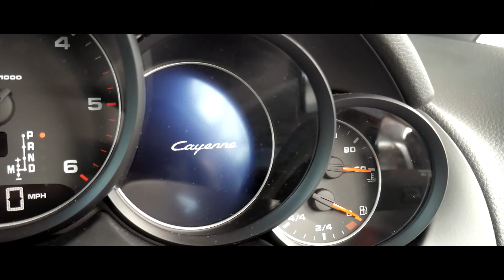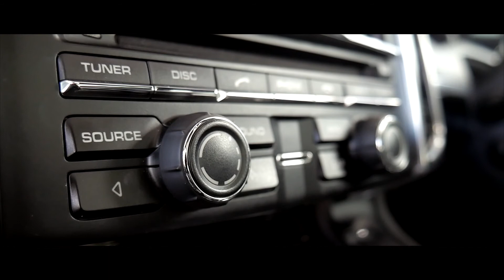Porsche Cayenne V6 Diesel - Interior and Exterior Walkaround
The Porsche Cayenne is a mid-size luxury crossover sport utility vehicle produced by the German manufacturer Porsche since 2002, with North American sales beginning in 2003. It is the first V8-engined vehicle built by Porsche since 1995, when the Porsche 928 was discontinued. It is also Porsche's first off road variant vehicle since its Super and Junior tractors of the 1950s, and the first Porsche with four doors. Since 2008, all engines have featured direct injection technology.

The second-generation Cayenne (Type 92A) was unveiled at the 2010 Geneva Motor Show in March following an online reveal. The Cayenne shares its platform, body frame, doors and electronics with the similar Volkswagen Touareg and Audi Q7. The second generation received a facelift in 2014 with minor external changes, and introduced a new plug-in E-Hybrid version, with its public launch at the Paris Motor Show.

The second-generation Porsche Cayenne went on sale in April–May 2010 as a 2011 model, with an official debut at the 2010 Geneva Motor Show. In preparation for the unveiling, the Cayenne production facility in Leipzig, Germany, closed in December 2009 to commence factory retooling for the new model, a process that took 2–3 months.

The 2011 Porsche Cayenne is larger than its predecessors, but features a more slanted rear window, less upright windshield, a more sloping roofline, door-mounted mirrors, smaller windows at the rear of the vehicle, headlights inspired by the Carrera GT, taillights that extend onto the car's tailgate, LED daytime running lights and a vastly redesigned interior modeled after the Panamera. The 2011 Cayenne is almost 250 kg (551 lb) lighter than the previous models due to extensive use of aluminum and magnesium, making it more fuel efficient than the previous lineup. Despite its lower stance, the new vehicle's off-road capabilities have been retained without compromising the street performance-oriented layout and design.[citation needed] In addition to a diesel offering, a hybrid version is available. Also, model year 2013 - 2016 diesel Porsche Cayennes are included in the Volkswagen emissions scandal.

Standard features of the 2011 Porsche Cayenne include air conditioning with dual-zone climate controls, interior air filter, tilt/telescopic leather-wrapped steering wheel with radio controls, cruise control, leather upholstery, eight-way power front seats, outside-temperature indicator, and universal garage door opener in the base model. The Cayenne S adds a power sunroof and memory for the driver's seat. The Cayenne GTS added an optional rearview camera, keyless access and start, and memory system. Finally, the most upscale Cayenne Turbo and Turbo S added a navigation system with voice recognition, optional four-zone climate controls, heated rear seats, premium sound system with six-disc CD changer.

The Cayenne's naturally aspirated and turbocharged V8 engines are shared with the Panamera and have been upgraded for faster acceleration times with more horsepower and torque, as well as more powerful direct-injection technology to improve efficiency. The base Cayenne model Cayenne is tuned to offer 300 hp.

The Cayenne comes powered by a 3.6-L VR6 engine producing 300 PS (221 kW; 296 hp), the Cayenne S features the same 4.8-L V8 in the Panamera S models producing 400 PS (294 kW; 395 hp) and the Cayenne Turbo comes with Panamera Turbo's 4.8 L twin turbo V8 producing 500 PS (368 kW; 493 hp). The Cayenne S Hybrid uses an Volkswagen-sourced 3.0-L V6 engine producing 333 PS (245 kW; 328 hp), paired with a nickel metal hydride battery capable of 47 PS (35 kW; 46 hp), for a total of 380 PS (279 kW; 375 hp).[19] A manual gearbox serves as the standard transmission system on the base Cayenne, with all other models featuring an eight-speed Tiptronic as standard equipment. The low-range transfer case found in the previous generation has been removed. All vehicles will feature about 10% less weight than their predecessors, 70 kg worth of standard equipment in excess of that found on the current model and a more heavily contoured rear bench.

Available Porsche Dynamic Chassis Control (PDCC) active anti-roll bars, Adaptive air suspension and Porsche Active Suspension Management (PASM).

In September 2012 Porsche announced the Cayenne S Diesel. This model is fitted with the Volkswagen 4.1-L V8 TDI engine. In October 2012, Porsche confirmed the addition of a new Cayenne Turbo S.

In July 2014, Porsche launched a facelifted Cayenne range, with minor exterior alterations and new power-train options, including a plug-in E-Hybrid and downsizing of the S model's 4.8-L V8 to a turbocharged 3.6-L V6.